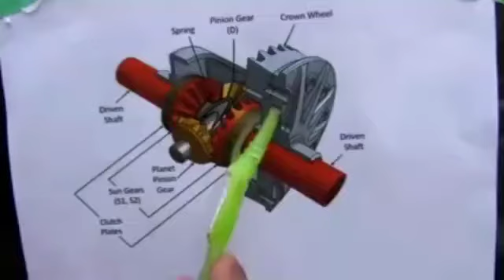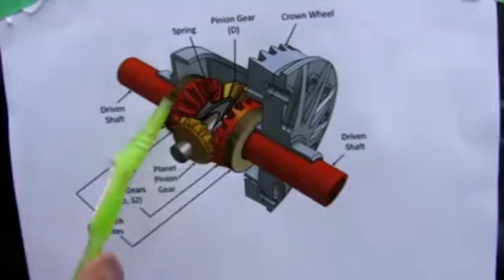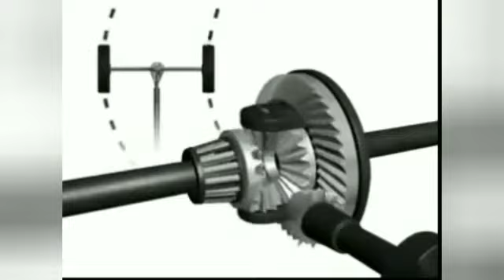Differential Unit by shivaji dhumne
Shivaji Dhumne - ITI Desaiganj